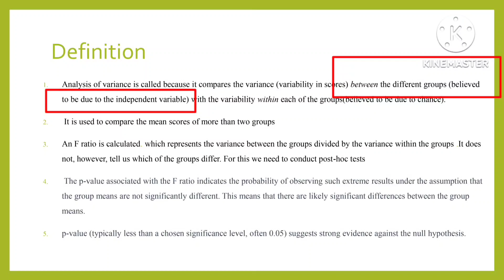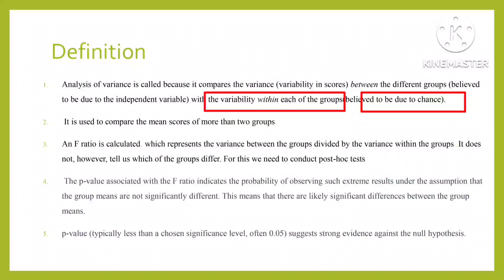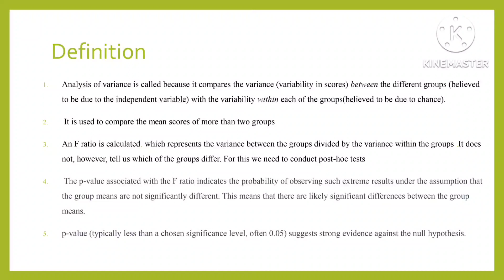Concept of ANOVA with example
Do you basic meaning of analysis of variance in educational research .
Analysis of variance is called because it compares the variance (variability in scores) between the different groups with the variability within each of the groups. is used to compare the mean scores of more than two groups
An F ratio is calculated. which represents the variance between the groups divided by the variance within the groups .It does not, however, tell us which of the groups differ. For this we need to conduct post-hoc tests